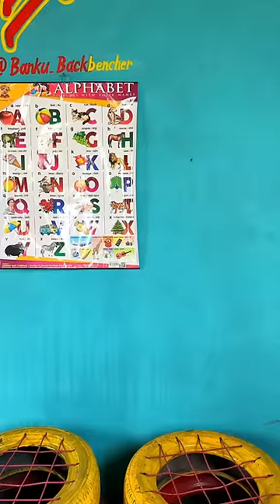जींगा लाला हू हू को मिली gun🔫 😳(part 2)